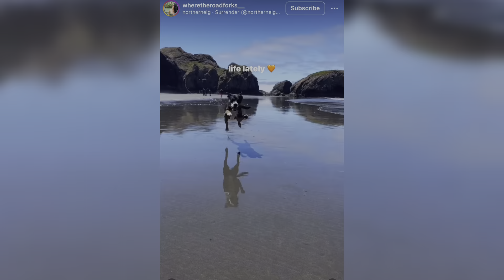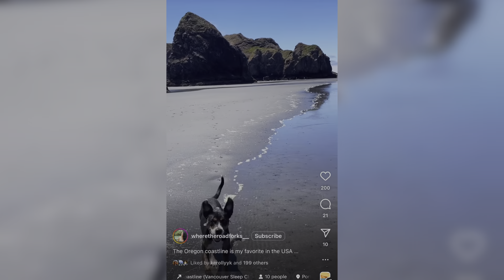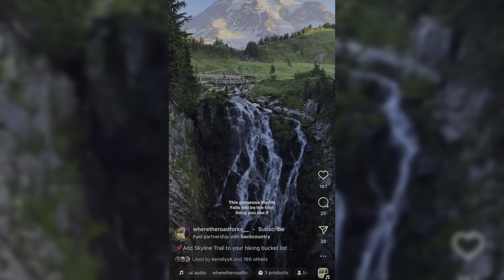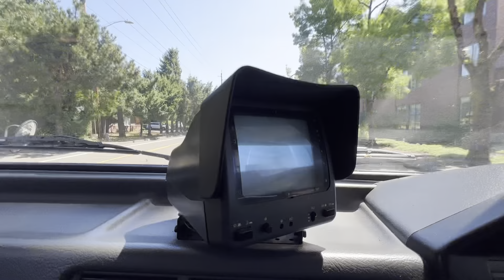Van Renovation, Brand Deals, and Learning About Quality Video Content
This week I talk about the language I use around figuring out what is next. I also talk with Kristen about her van remodel, social media marketing, brand deals, and video content. I also talk about a few potential other builds I may be working on.